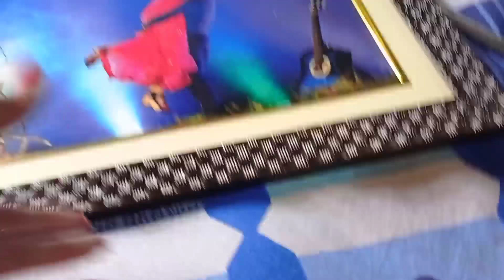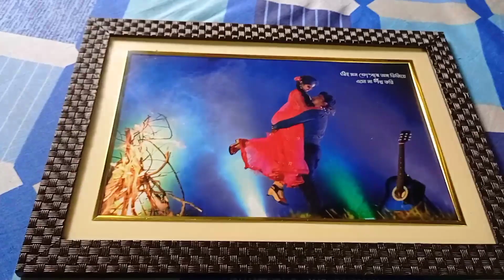1 month anniversary te bor ki gift korlo ..🥰🥰🥰